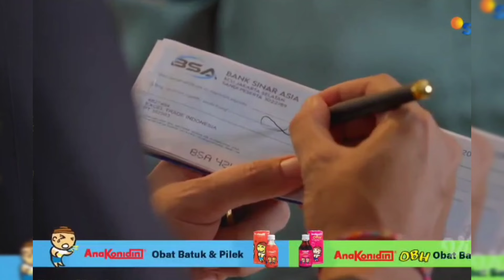WADDUH!! DEAN AKHIRNYA ISI CHECK KOSONG DARI DELINA... LEPASKAN TYAS UNTUK GINO.. NAIK RANJANG 185